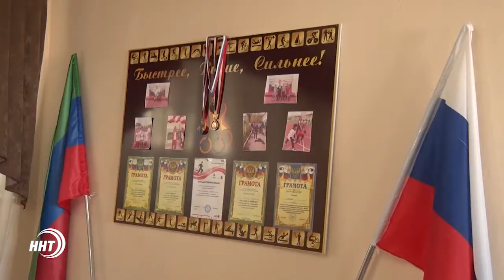Твори благое. В Махачкалинском доме-интернате "Забота" отметили "День знаний"